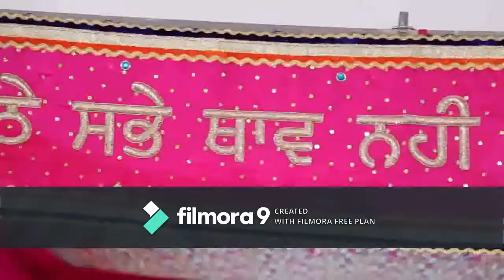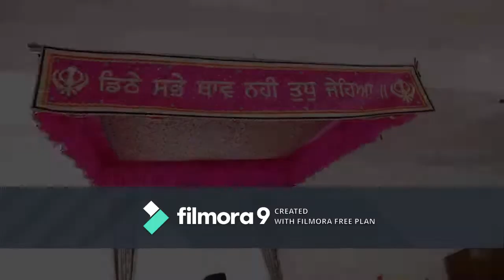Param Suman Wedding highlights(Subscribe Channel)